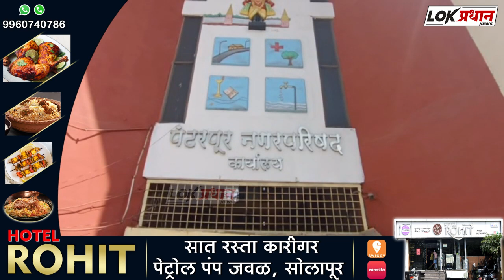मुस्लिम समाजाच्या विविध मागण्यांसाठी न.पा.च्या दारात उपोषण